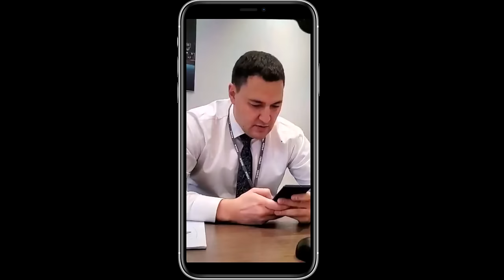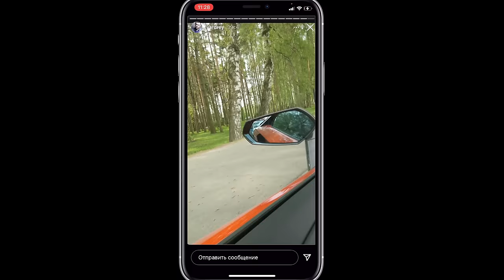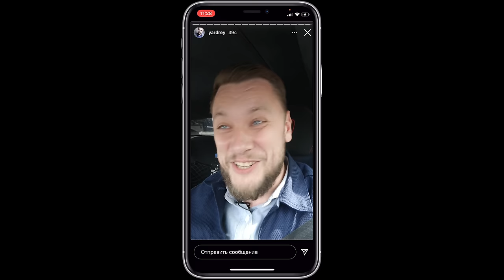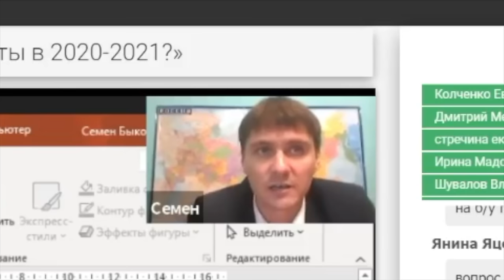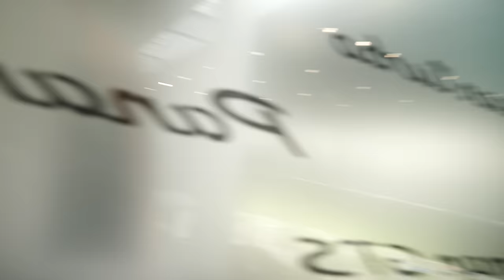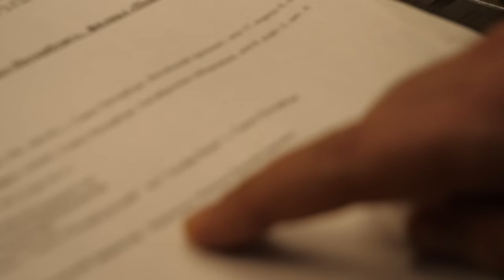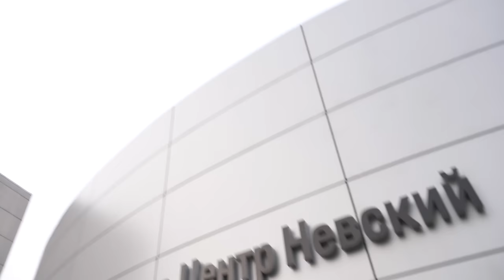Охреневшие барыги из Порше Рольф ( Порше Центр Невский )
Мой клиент Антон коллекционирует редкие, дорогие спортивные автомобили. И Антон решил приобрести себе в коллекцию ещё один довольно редкий экземпляр - Porsche 911 Heritage Design Edition в автосалоне Рольф Порше Центр Невский. Антон внёс автосалону крупную предоплату в размере 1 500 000 рублей, подписал с Рольф предварительный договор купли-продажи и начал ждать автомобиль.

Ожидание продлилось несколько месяцев. Но, когда и без этого недешёвый автомобиль наконец-то приехал в автосалон, компания Рольф Эстейт Петербург вдруг поняла, что спрос на этот автомобиль сильно превышает предложение и... увеличила цену на него почти на 3 миллиона рублей. И это при подписанном с Антоном договоре!!!

Антона, естественно, это мягко говоря не устроило. Но в результате хитрых юридических манипуляций Рольф сделал так, что клиент был обманут, а автомобиль по словам сотрудников Рольф был продан кому-то другому.

Очень не хочется верить в то, что теперь это нормальная практика со стороны дилера Рольф, к которому у меня до этой ситуации особо никаких вопросов в плане честной работы не было. Очень хочется надеяться на то, что просто кто-то из руководства Порше Центр Невский очень сильно захотел заработать на откате. И очень хочется надеяться на то, что этот кто-то получит по шапке за это. Потому что так делать нельзя! Это уже не поведение крупного официального дилера, а какая-то муть уровня серых салонов.

Собственно, ролик снят для того, чтобы просто осветить ситуацию и предупредить потенциальных покупателей Порше. Даже в автосалоне столь дорогой марки могут обмануть! И договоры надо обязательно составлять только с юристом, никакого доверия к автосалонам быть не может!

Ну а что касается Антона, то он ни сам никогда теперь никогда не купит Порше в этом автосалоне, и друзьям своим всем про это расскажет, а ещё нескольким сотням тысяч зрителей моего канала. Стоило ли оно того? По-моему нет.

Ну а продолжения скорее всего не будет. Ну только если вдруг компания Рольф не надумает извиниться перед Антоном, ну или высказать свою версию произошедшего. Тогда я готов снять вторую серию. Но сами понимаете, это вряд ли.

Подшивалов Андрей ( Ярдрей ).

Телефон моей юридической компании
(единый номер Москва и Санкт-Петербург):
(телефонные звонки, смс, whatsapp, viber, telegram)